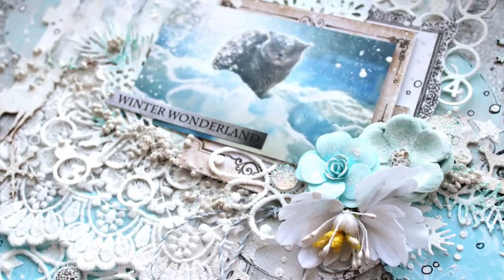Layout 'Snow Cat' by Elena Martynova - a step by step tutorial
A step by step tutorial by our YouTube Ambassador, Elena Martynova.
Elena is showing how to create a layout in a winter mood inspired by our January challenge moodboard. She used here "Heart Painted" collection and a small paper pad from 'Gossamer Blue" collection.
All our papers you can find in Hobby Place store,